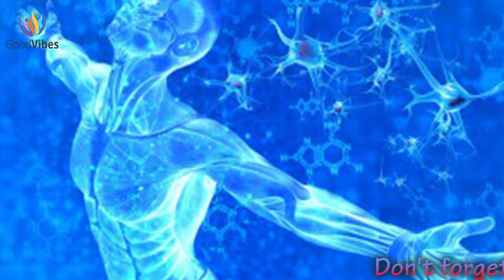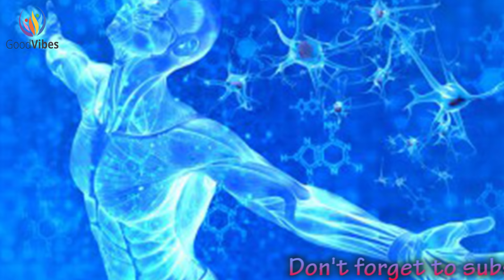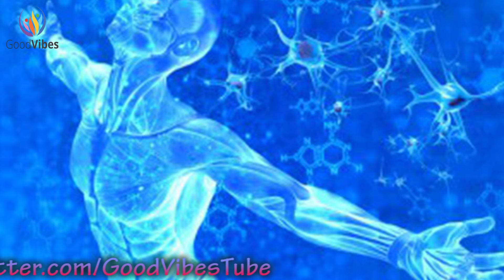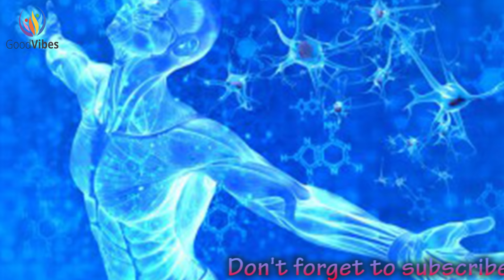Healing Frequency Music: Stem Cell Regeneration Frequency, Telomeres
🎵 Healing Frequency Music: Discover the power of Stem Cell Regeneration Frequency and Telomeres Frequency to rejuvenate your body and soul. Are physical ailments and aging worries causing you distress? Let's tap into the depth of healing frequency music to alleviate those concerns. 🌟

Dive deep into the soothing waves of healing music, specifically designed to resonate with your inner being. Our deep healing music is more than just sound; it's a medium that connects your energy with the universe. With each note, the Stem Cell Regeneration Frequency and Cell Regeneration Frequency work in harmony, promoting vitality and growth within you. 🌌

It's time to harness the healing energy for the soul. With our meticulously crafted frequencies, including the Stem Cell Production Frequency, you're not just listening; you're evolving. As you immerse in this experience, let the spiritual healing vibes rejuvenate every part of you. Imagine the positive transformation you'll feel with each session. 😌🌺

Believe in the potency of healing frequencies. Each beat, each note aims to bring you closer to a healthier, more vibrant you. The beauty of telomeres frequency and whole body healing frequency awaits your embrace. Embrace the change, embrace healing. 🍀

*Benefits* 🎉

◉ Stem Cell Regeneration for enhanced vitality.
◉ Stem Cell Frequency harmonizing body and mind.
◉ Healing music to calm your mind and soul.
◉ Deep Healing Music to dive deep into relaxation.
◉ Telomeres frequency for anti-aging benefits.
◉ Cell Regeneration Frequency for tissue repair.
◉ Healing energy for the soul to connect with the universe.
◉ Spiritual healing for emotional tranquility.
◉ Whole body healing frequency for overall wellness.

1. Find a quiet, comfortable place, free from distractions.
2. You can listen while sitting, working, sleeping, or meditating. 🧘‍♂️
3. For the best experience, use headphones. 🎧
4. Allow yourself to be open and receptive to the frequencies.
5. Listen regularly for sustained benefits.

📢 Engage with Us! Love our music? Your feedback powers our journey.

*Similar Music*